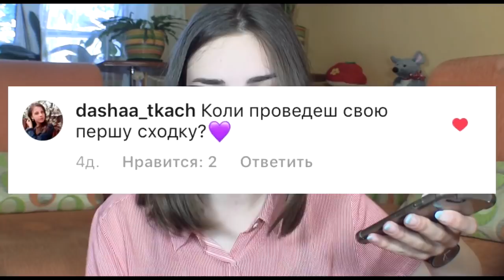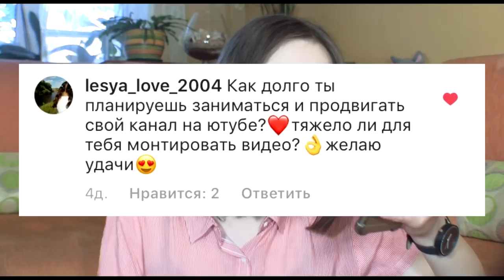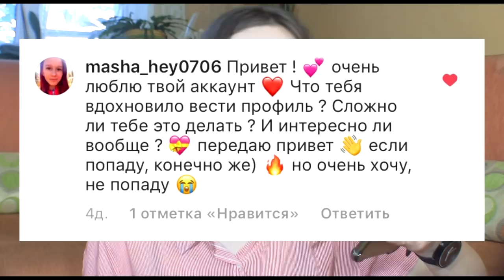C КЕМ ИЗ БЛОГГЕРОВ Я ОБЩАЮСЬ?\\ вопрос-ответ♡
Хочешь со мной пообщаться? Ищи меня в 👇🏼
Хорошего дня✌🏼